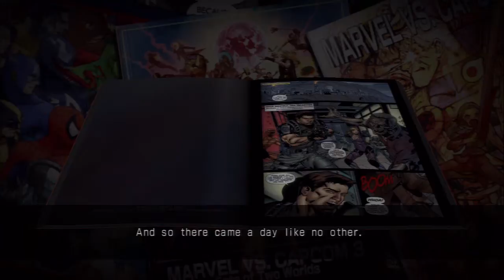Week of Furious Fists Ep. 4 Mahvel!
WHAT TIME IS IT?!?!?! MAHVEL TIME SUCKERS!